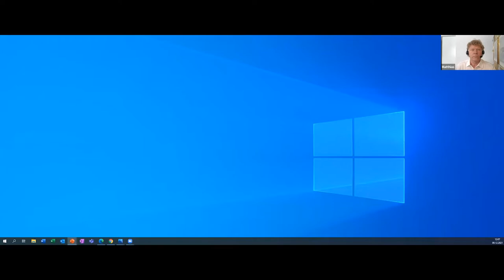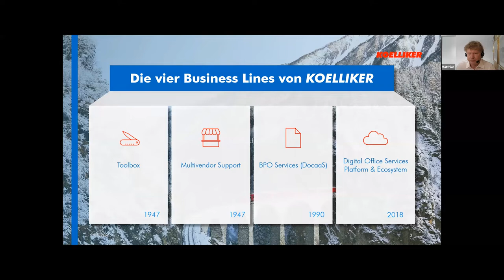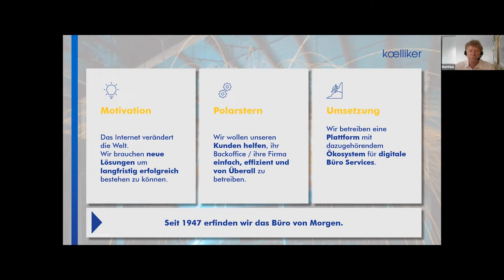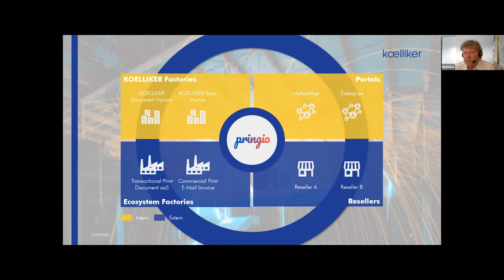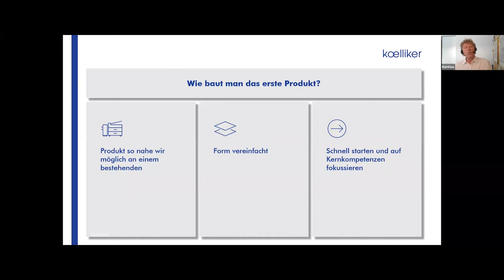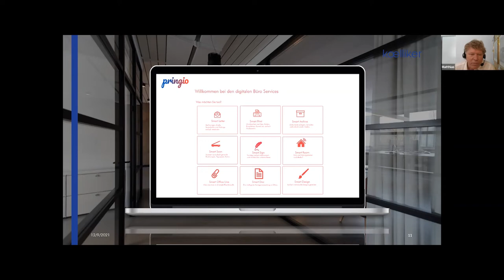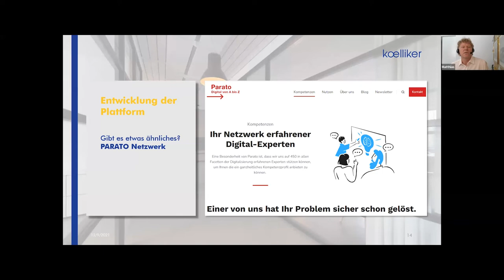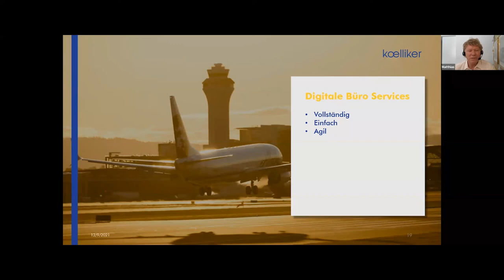Webinar "Die eigenen Produkte erfolgreich digitalisieren – ein Praxisbericht aus der Schweiz"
Dass «Plattform Businesses» die Zukunft sind, ist mittlerweile hinlänglich bekannt. Und Showcases wie Uber, AirBnB & Co. werden von den Experten gerne zitiert. Diese Beispiele sind aber oft sogenannte «pure digital players».

Aber wie baut man als Schweizer KMU eine funktionierende Plattform? Wie transferiert man das bestehende, meistens vollständig physische Produktangebot in die neue Welt? Welche Herausforderungen hat man zu bewältigen?

Anhand eines Schweizer Beispiels zeigt Matthias Gallin konkret auf, wie ein Hardwarehändler seine Angebotspalette digitalisiert und um Services ergänzt hat.